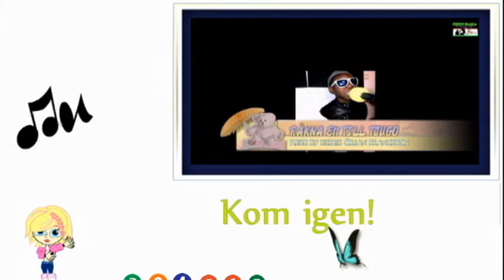Räknar till tjugo by kurtis Örjan Franckson Lyrics Video